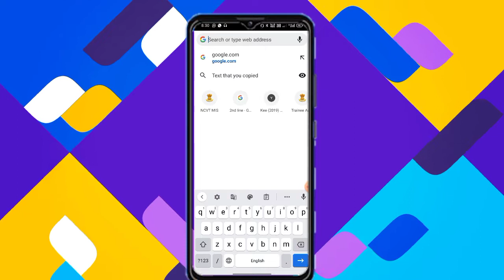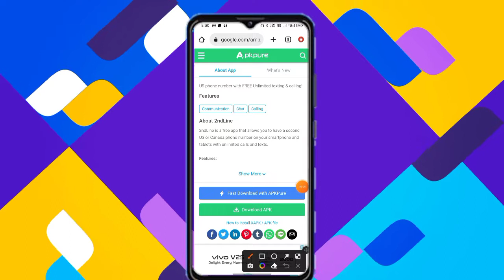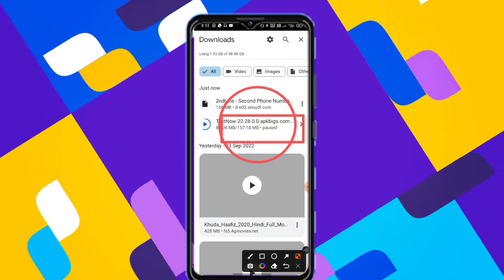2nd Line App latest version 2022-2023 Download Kaise Karen || 2n Line app Download || Fake WhatsApp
2nd Line App latest version 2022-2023 Download Kaise Karen || 2n Line app Download || Fake WhatsApp

▪ hello guys kaise ho aap sab, ummid krta hi aap sab ache honge...To aaj ke video me, mai apko batane wala hu ki aap kis trah se, 2nd Line App latest version 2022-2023 Download Kaise Karen

    '"Np Technology 2M"

Other WhatsApp & Textnow relative video :-

2nd line app ko update kaise kare !
2nd line app ko kaise download kare !
USA fake whatsapp kaise banaye !
2nd line app not working problem solved !
how to fix 2nd line app not working problem solved !
Textnow area code problem 2022 !
Textnow app not working !
indian fake whatsapp kaise banaye
Only WhatsApp Ka mobile data kise off kare !
Unlimited whatsapp Kaise download kare !
WhatsApp otp Kha se buy kare !

Your quarry :-

textnow Signup problem fix, textnow app not working, how to create fake whatsapp account with textnow, unlimited fake whatsapp account kaise banaye, tech pk

Your video:-

2nd line app download link 2022
2nd line latest version
how to download 2nd line app in india 2022
how to download 2nd line mod apk
how to download 2nd line apk
how to download 2nd line in india
2nd line app kaise download kare
2nd line whatsapp number
how to download 2nd line application in india
how to download 2nd line application in india hindi 2022
india me 2nd line app kaise download kare hindi 2022
2nd line app kaise download kare 2022
how to use 2nd line app
2nd line app not working
working area codes of 2nd line app